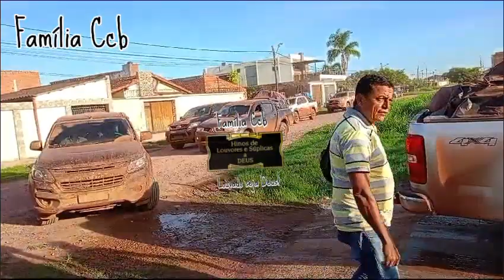17 de fevereiro de 2024